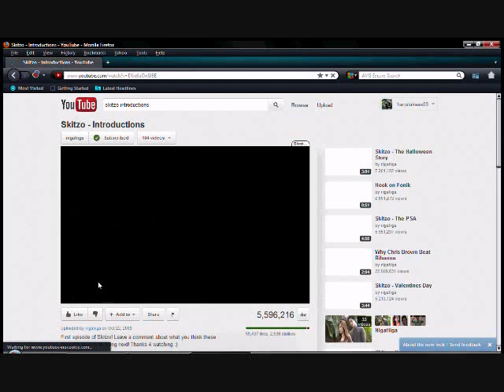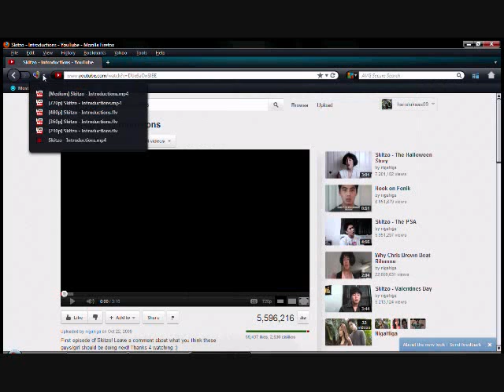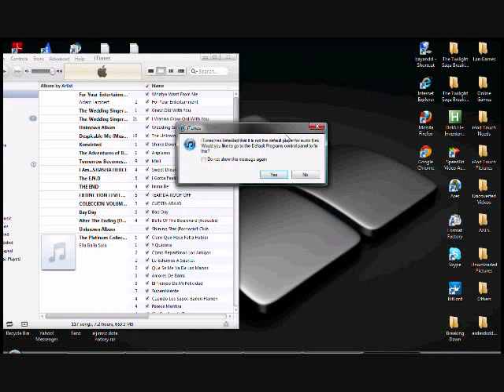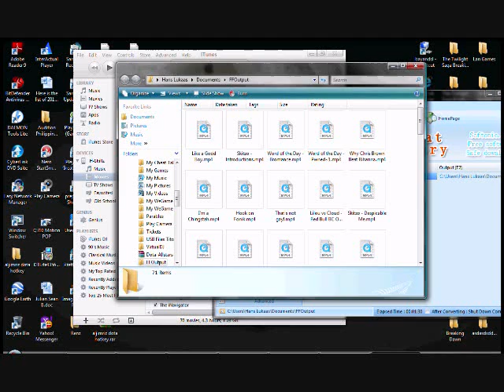How To Add Youtube Videos to your iPhone/iPod Touch via Computer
Download Mozilla Firefox

Well, if you don't like watching the video, follow this steps!
Steps:
1.Go to Mozilla Firefox
2.Download all the things you
4.Search for any video
5.After searching it click the
video you want.
6.After that, click the right
triangle beside the download
helper logo.
7.Click [360p](name of the vid.)
.flv
8.Just click save and it will
automatically download
9.After downloading it, open
format factory
10.Click all to mobile device.
11.After that, double click
Apple iPhone & iPod & iPad
12.Click 640x360 MPEG4 Wide
Screen then click ok
13.Click add file then click the
video you've downloaded from
14.After adding it, click ok
15.Click start
16.After converting it, open
17.Click movies (not the first
movies!)
18.Go back to formatfactory then
click output folder (this is
where your converted videos are
saved)
19.Drag the converted video to
movies
20.Done! it will just sync!

Please like if this video helped!